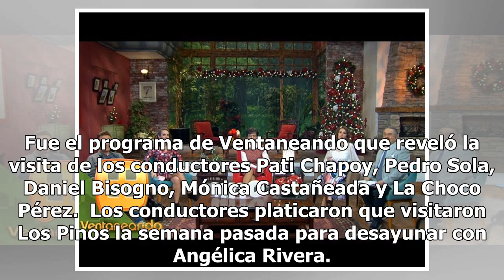VIDEO. Angélica Rivera se 'olvida' de Televisa y abre Los Pinos a Ventaneando de TV Azteca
A unos días de dejar de ser la primera dama, Angélica Rivera abrió las puertas de Los Pinos al programa Ventaneando de TV Azteca, a pesar de que su carrera como actriz la realizó en Televisa. Fue el programa de Ventaneando que reveló la visita de los conductores Pati Chapoy, Pedro Sola, Daniel Bisog...